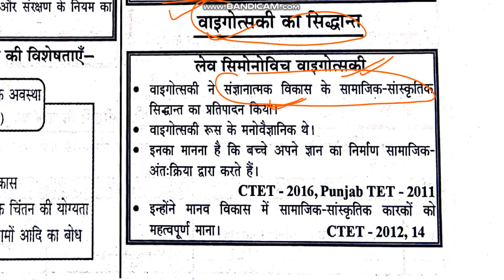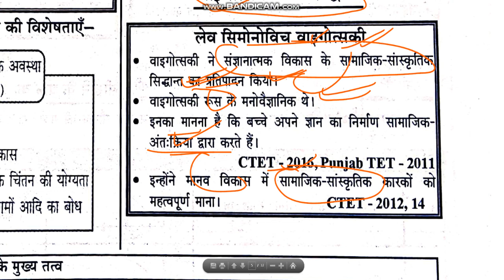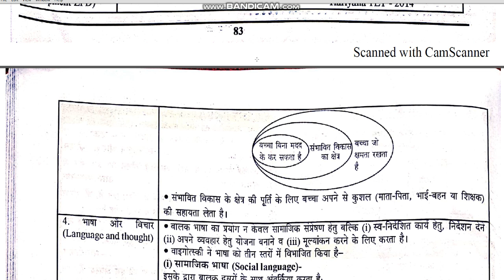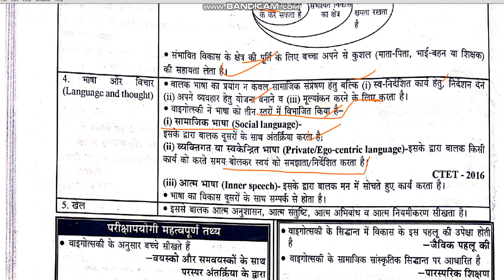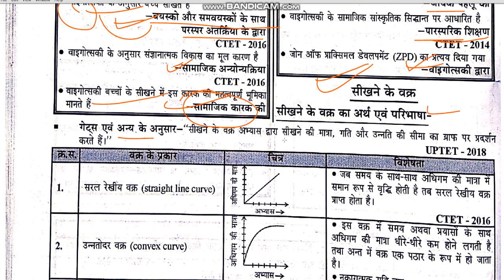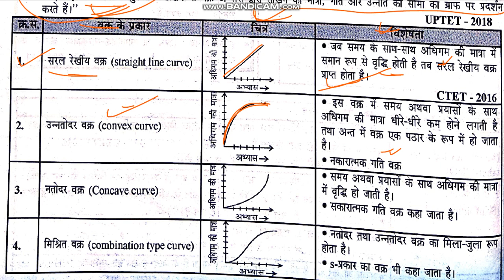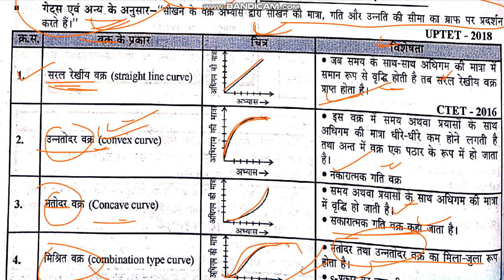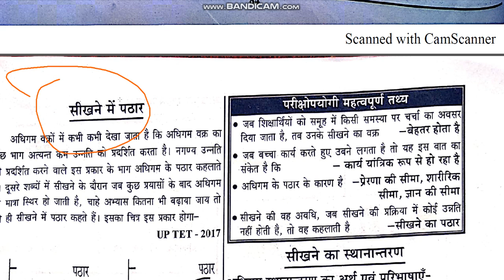Vygotsky’s Theory || Vygotsky’s Theory of Social Cultural Development ||वाइगोत्स्की का सिद्धांत